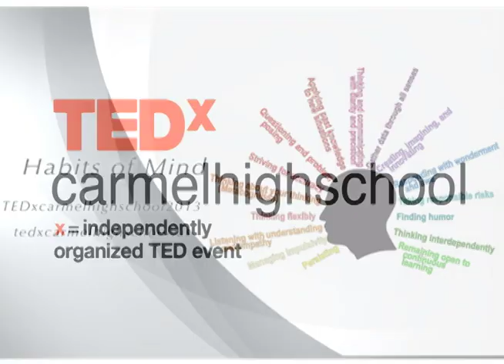Learning from other perspectives | Vanessa Domizlaff | TEDxCarmelHighSchool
Vanessa Domizlaff is an Associate Instructor of Germanic Languages at Indiana University.